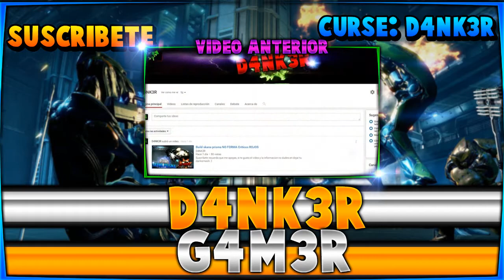Warframe - Como abrir la boveda orokin / como entrar ala boveda orokin